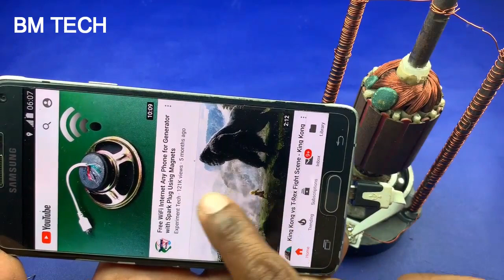Free internet WiFi Life Time 100% - How To Get Free internet Anywhere